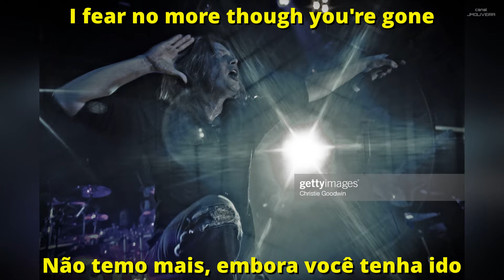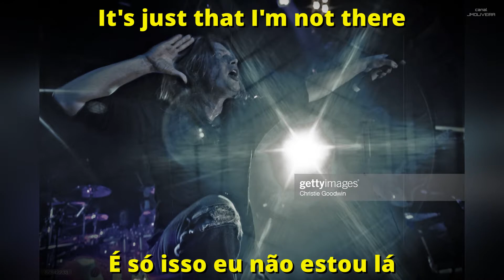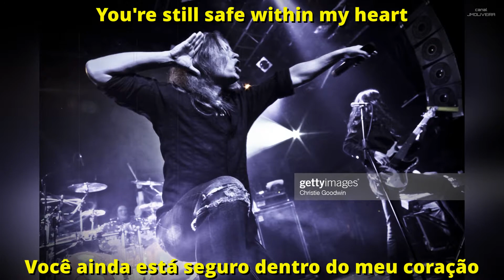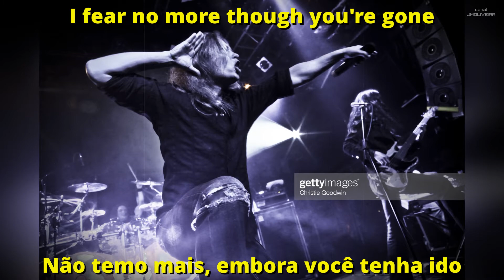STRATOVARIUS - SHINE IN THE DARK | LEGENDADO PT-BR/EN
Siga ⤵️
✅ Alter Bridge 🇧🇷